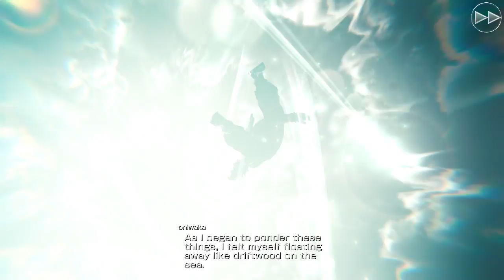The New Light - MOBIUS FINAL FANTASY | Part 3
Oh ya, don't forget to come again, ok. :D

Thank you once again guys, See Ya!